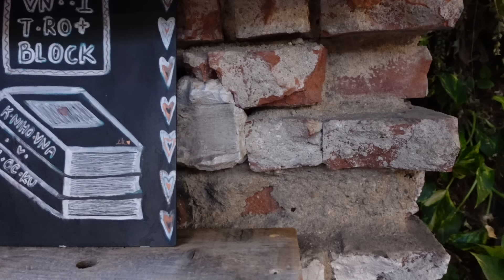VLOG 20 | největší investice do mého vzhledu, víkend jen ve dvou & zdravá a rychlá večeře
Oblečení Nikolas:
Bunda Benetton: nepodařilo se mi dohledat

Video neobsahuje placenou spolupráci.